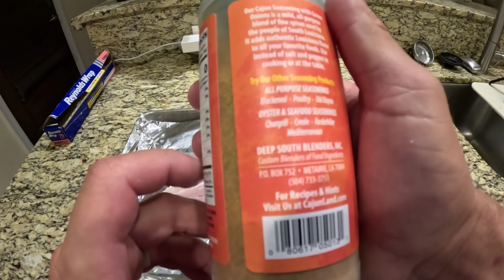I caught my PERSONAL BEST SPECKLED TROUT {Catch Clean Cook}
I fished before a cold front in Cypremort Point LA and caught my PB Speckled Trout. Brought it home to clean it and cook it on the grill.